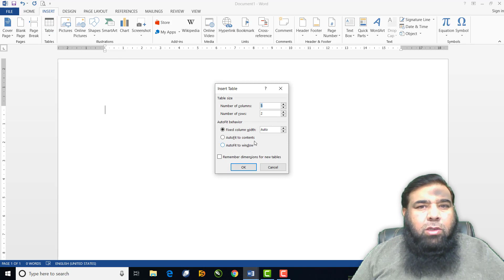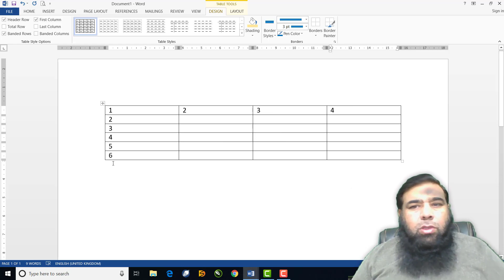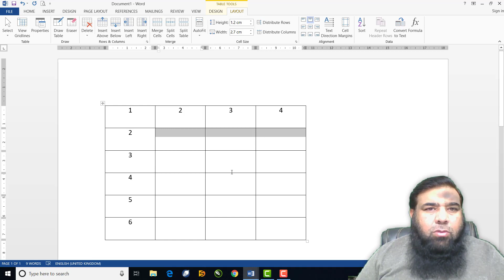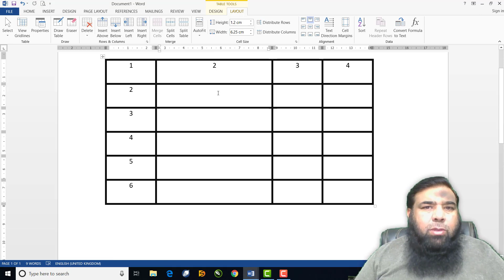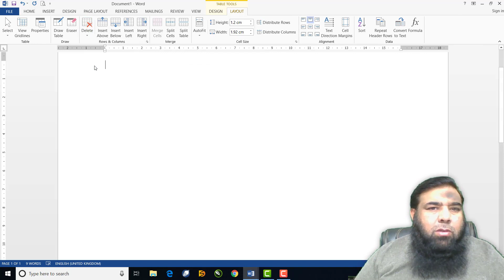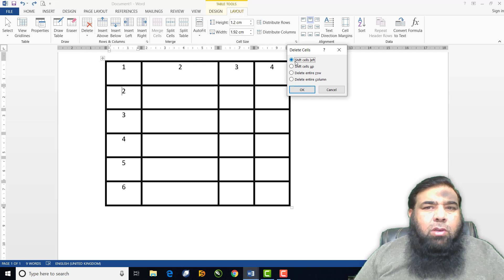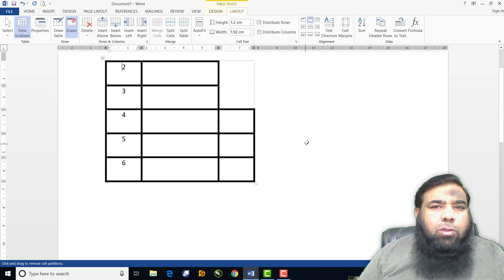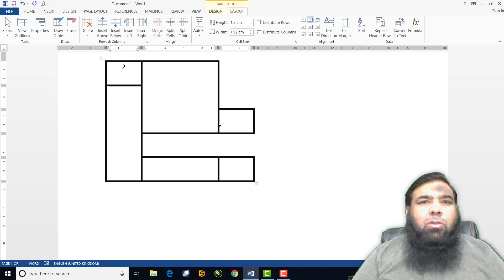Ms Word Tutorial Part 14 | Change Table Layout in Microsoft word.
In this video we will discuss about table layout. we will lean hot to insert/delete row, column or cells. How we can merge/split tables, rows or columns and different more features related to table layout.

See our tutorial which is only for made for Computer learners. Our tutorials are simple and interactive. Students can effortlessly get to them. These are according to the educational modules created for the students. Please always hit on LIKE button and comment to help us for improvement. SHAHID NAEEM is an educational channel committed to giving you IT knowledge in a easy way from scratch to advance level.